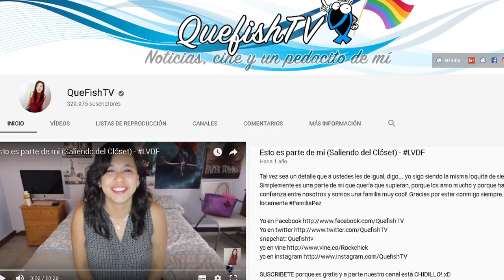¿Ya sabían que @QueFishTV es lo máximo? | Diagno-Cis 057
POR FIN pude conocer a la famosísima YouTuber lencha de los internetseses. Con ustedes, Sury Dorantes a.k.a. QueFishTV.. con quien grabé una colaboración y luego dije NI MADRES TE DEJAS ENTREVISTAR TAMBIÉN.

Y bueno, no se pierdan el video que salió de lado de Sury hablando del tema trans

¡Hablemos un rato!